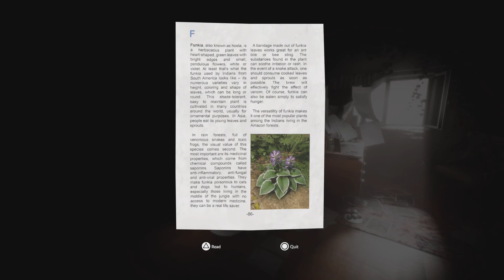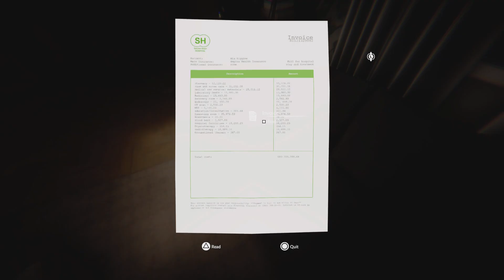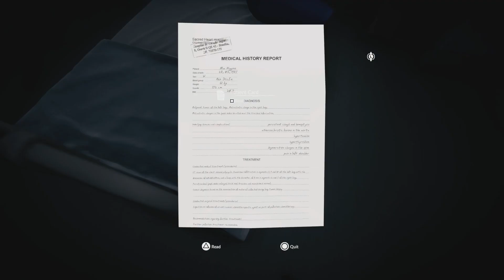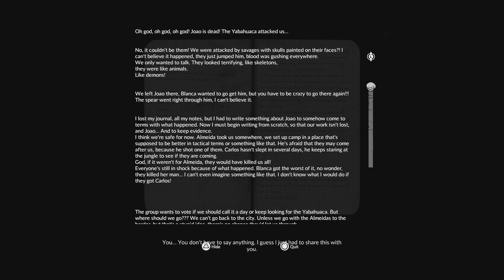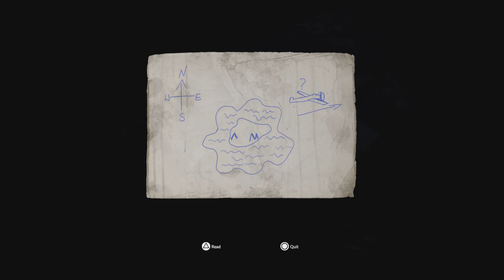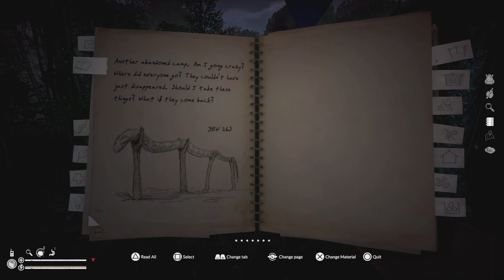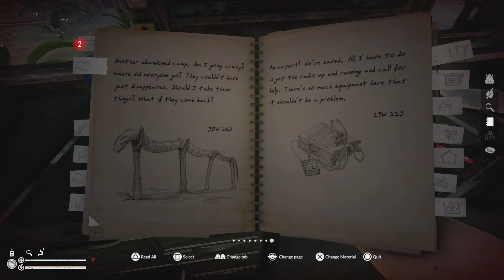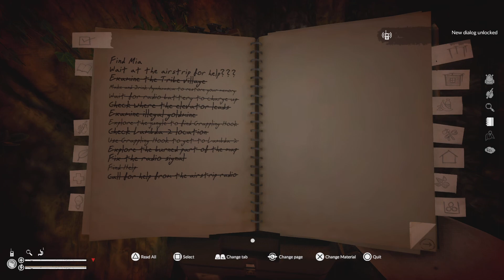I made another potion…Green Hell Part 6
After finding wandering forever to find the ingredients to the next brew I finally managed to find it. Mixing the next brew, what will be unlocked this time? Is Mia ok? What does all this mean?